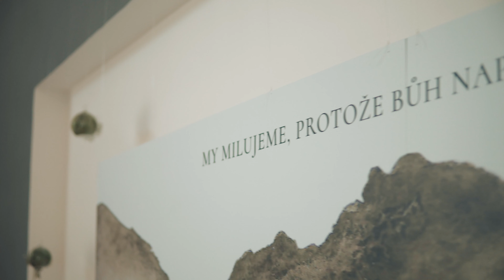Monika & Dominik 24. 7. 2021 - Svatební video